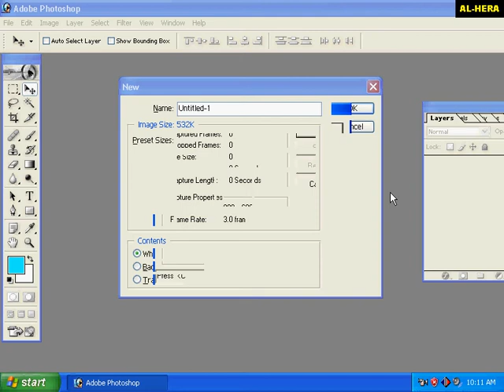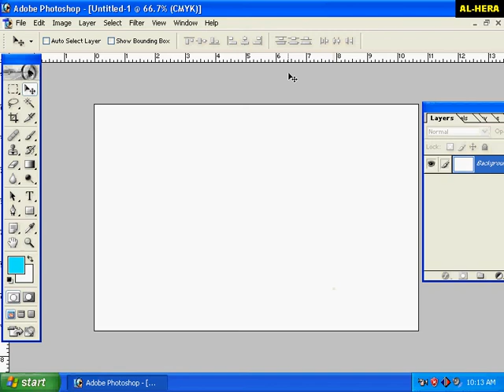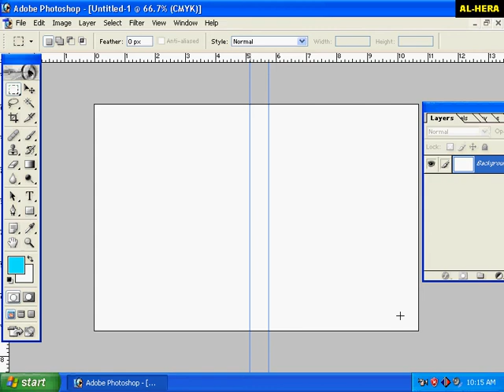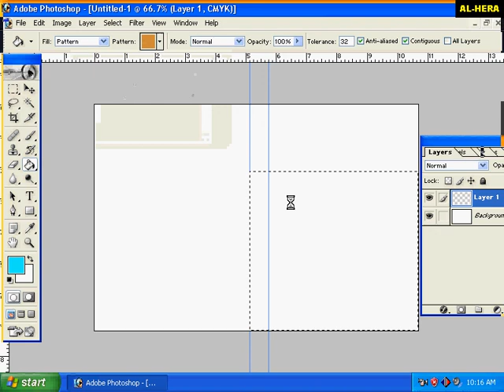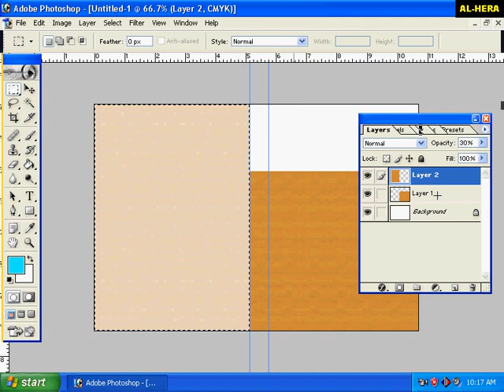Adobe photoshope photo STEP1 sex2 bangla tutorial | friends club ict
Dhone Poka is The Comedian Video